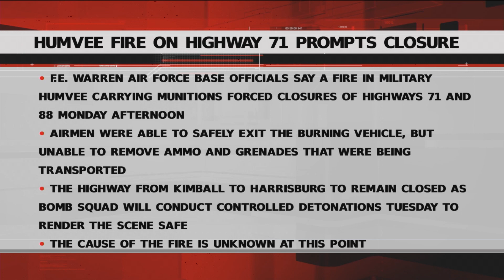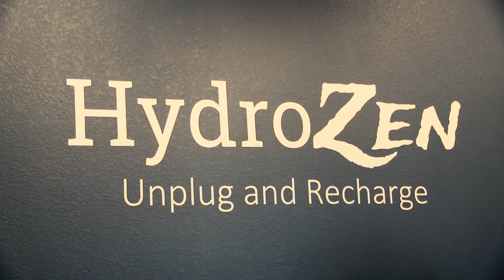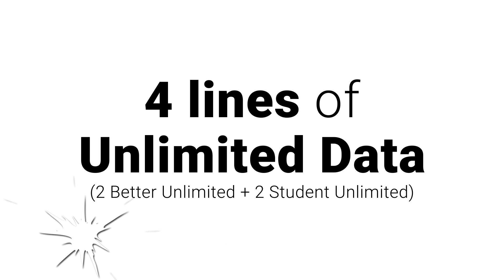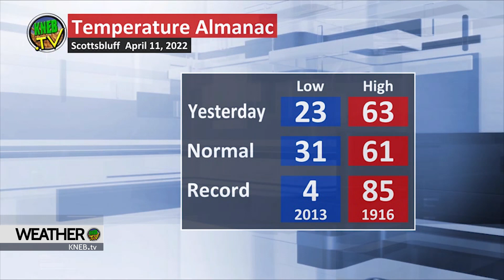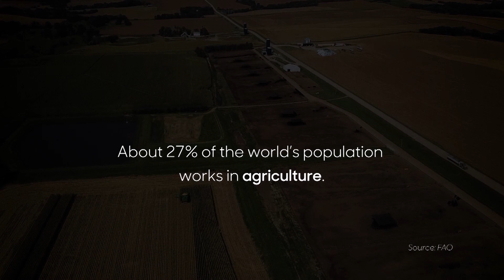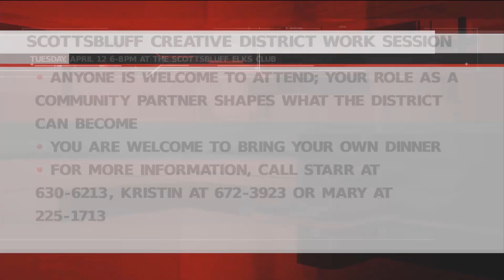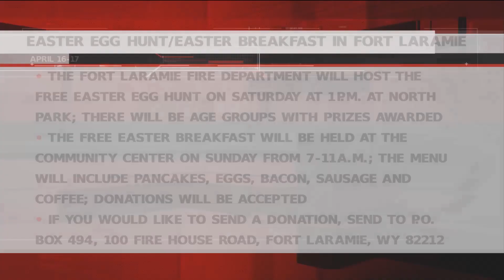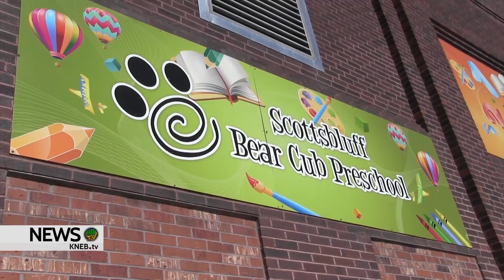KNEB.tv News: April 12, 2022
A military Humvee carrying explosives catches fire north of Kimball; Donald Trump Jr. to appear in Gering on Wednesday; Scottsbluff and Gering Schools receive early childhood development grants